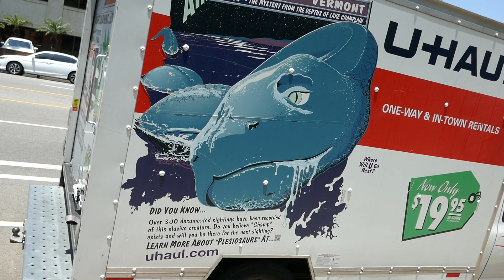U-Haul Truck Champ The Mystery from the Depths of Lake Champlain Los Angeles California June 6, 2024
U-Haul Truck Champ The Mystery from the Depths of Lake Champlain Los Angeles California USA June 6, 2024